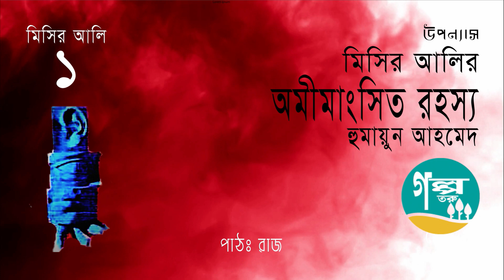Misir Alir Amemmangshito Rahossho। 1/4। Humayun Ahmed । Voice Over by Raj । Bangla Audio Book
মিসির আলির অমীমাংসিত রহস্য (পর্ব-১)
লেখকঃ হুমায়ুন আহমেদ
প্রকাশকঃ ফরিদ আহমেদ
প্রকাশনীঃ সময় প্রকাশনী
প্রকাশকালঃ ফেব্রুয়ারি ১৯৯৬

কন্ঠঃ রাজ

Misir Alir Amemmangshito Rahashasho (Part-1)
By Humayun Ahmed
Published by Farid Ahmed
Publishers : Somoy Prokashoni
Published : February 1996

Voice Over : Raj

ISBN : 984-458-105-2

বাংলা অডিও বই

গল্প তরু
Golpo Toru